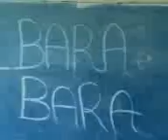HARKAT_Mana mana 2